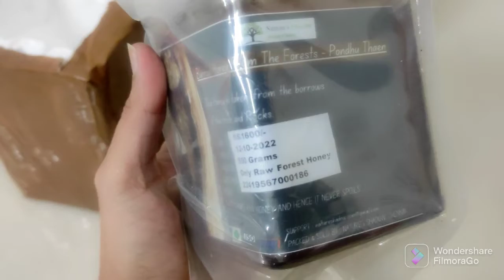Nature's Shadow honey | Unboxing | UNBOX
The Honey's names are: Burrow and dark color forest honey